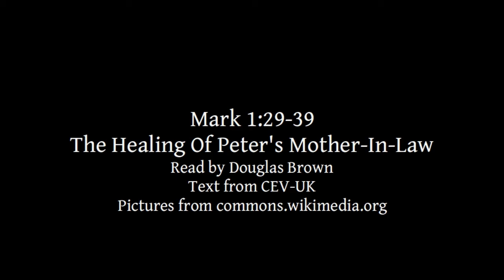Mark 1:29-39 | The Healing Of Peter's Mother-In-Law | Lectionary bible reading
Mark 1:29-39, The Healing Of Peter's Mother-In-Law